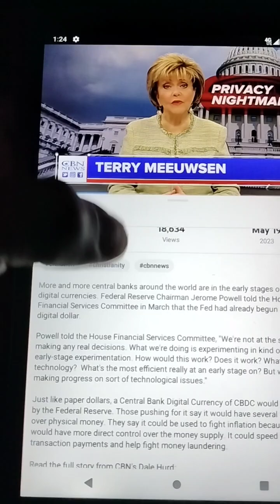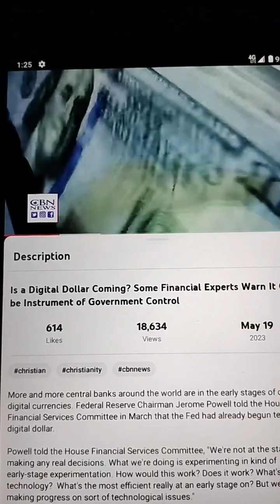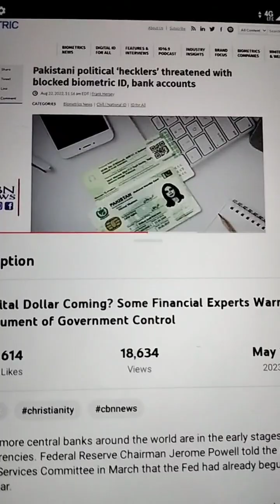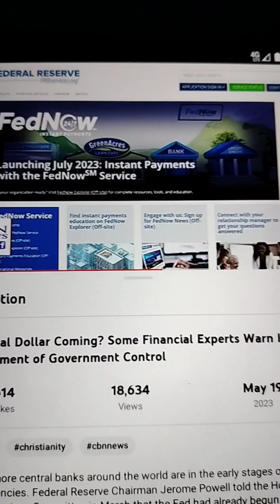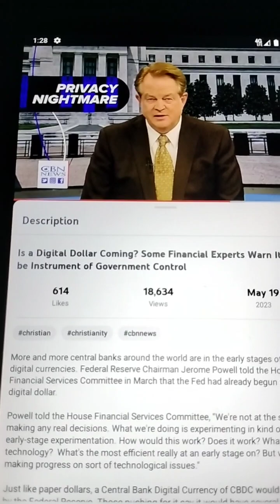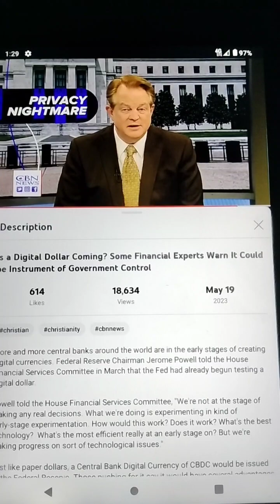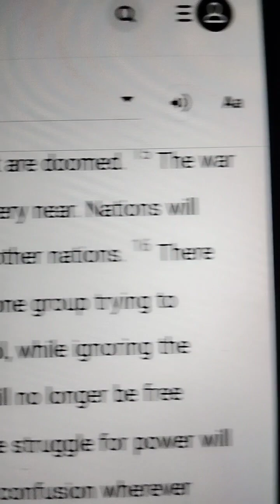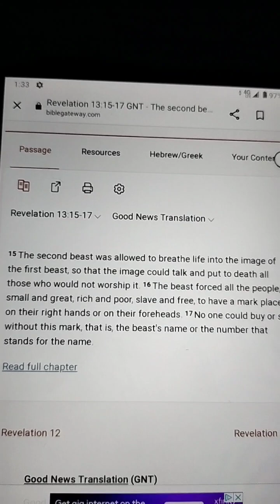DD/DC/CBDC/ CBN News Video Report. Govt Overreach/???? Potential Privacy Concerns/?????